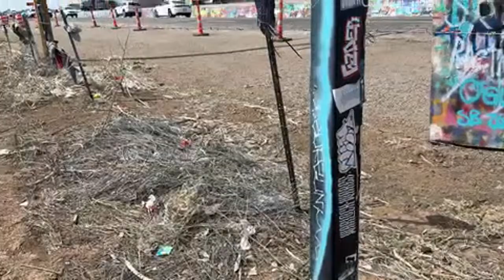soonerJH and Yuki live at Cadillac ranch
Please leave a like (thumbs up) and/or a comment, it will all help!
                          Be True to yourself, Keep it Real!
Equipment I use:
Video & Pictures: Sony A7II (full frame, mirrorless) 28mm  2.0 lens, Rode Microphone
Video: Sony a5000
Video: Iphone 14 promax
Video: GoPro 7
Gimbal: Dji Ronin-SC with Utebit quick connector
Gimbal: Hohem Isteady Multi
Gimbal: Hohem iSteady Pro4
Tripod: Manfrotto 3001BD with 486RC2 Head
Photography: Canon 1Ds MKII or Canon 1Ds MKIII, assortment of Canon L lens, Alien Bees Lights & Triggers & Defusers
Drone: Mavic Pro, old but reliable
Music:  Fender Stratocaster Sea Foam Green Vintera 50's, Fender Telecaster American, Fender Telecaster B bender Vintera 60's, Gibson Les Paul Studio, Gibson Firebird, PRS Santana SE, Martin Acoustic LX1RE, 1979 Hohner Acoustic Dreadnaught and several more...